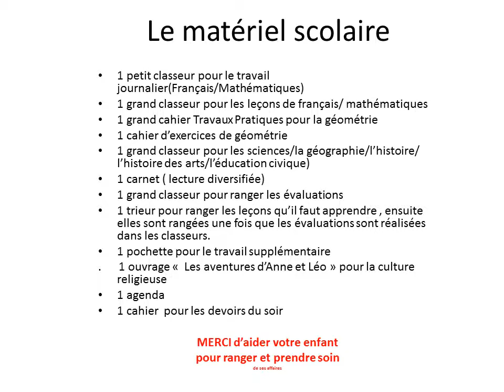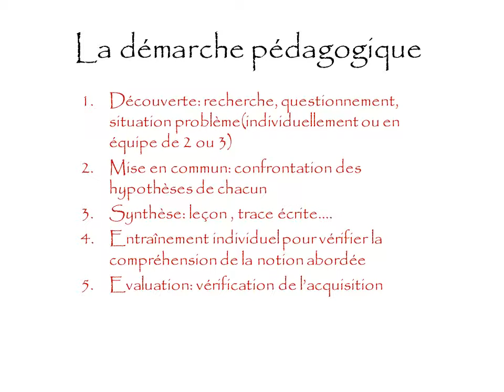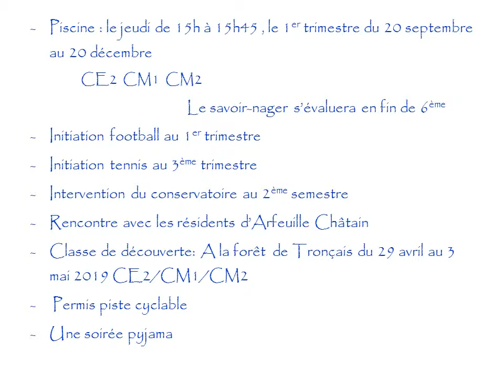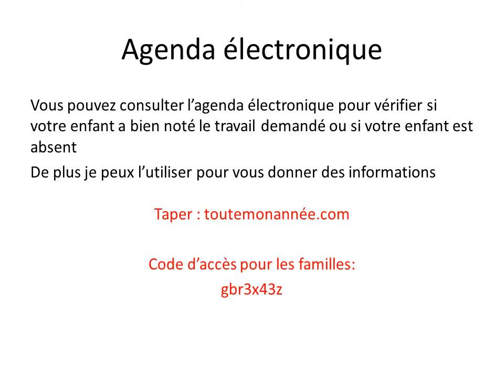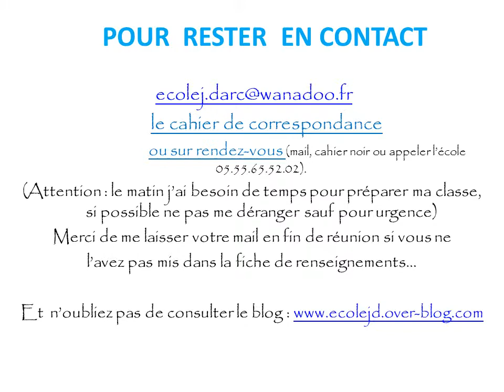Réunion de parents CM 2018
Diaporama support de la réunion de rentrée CM1-CM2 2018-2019